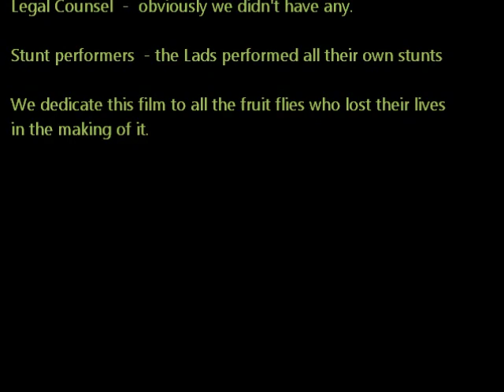Transferring Merlot from fermentation tank to the press.wmv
Don't try this at home! Watch the "lads" move the Merlot into the press the hard way.